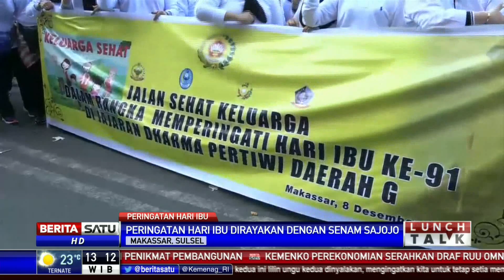Kaum Ibu Kenakan Pakaian Adan dan Senam Sajojo Massal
Memperingati Hari Ibu ke-91 tahun ratusan ibu-ibu mengenakan pakaian adat nusantara melakukan senam sajojo massal di arena car free day di Kota Makassar, Sulawesi Selatan. Para ibu rumah tangga ini berharap di peringatan Hari Ibu ini mereka juga bisa menjadi bagian dalam memajukan bangsa.

Facebook.com/BeritaSatu
Youtube.com/BeritaSatu